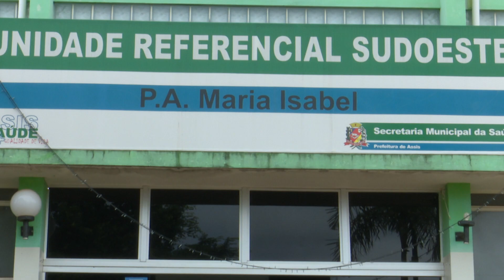Assis segue com a quinta dose da vacina contra a COVID - 19 - 09.01.2023